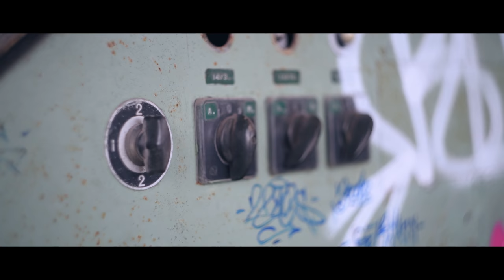REPORTAGE : INTERVIEW DE JEFF PHOTOGRAPHE (URBEX)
Bonjour à tous et bienvenue dans cette toute nouvelle vidéo !!
Aujourd'hui c'est interview !

Découvrez la façon d'explorer de Jeff !

Réalisateur : Benjy Rich
Montage : Adobe Première pro

Matériel :
- Drone DJI Manvic Pro
- Nikon D850
- Helios 44mm F/2
- Huawei P20 Pro
- Olympus TG Tracker 4k

Visite faite avec : Jeff photographe

Géolocalisation : Belgique - France